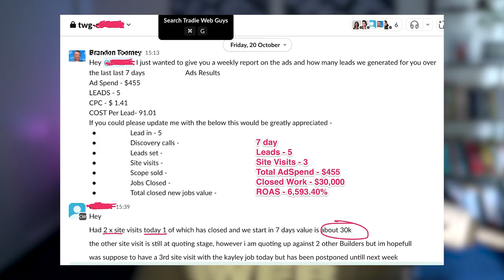Starting a Trade-Based Business in 2025? Know the Best Business Structure for You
Starting your own business? Confused about the best business structure for your needs? You're not alone!

In this video, we simplify the different business structures in Australia, including sole trader, partnerships, companies, and trusts. Learn the pros, cons, and tax benefits of each to make the best choice for your goals. Whether you’re just starting out or considering a restructure, this guide will save you time and money. Perfect for tradespeople, contractors, and small business owners! Watch now to get expert insights on business structures and start your venture with confidence.

🛠️ Podcast Dedicated for Tradies 🛠️
🎙️ The Site Shed  🎙️

Discussion Points:
00:00 Simplify content for universal understanding and communication.
05:58 Easy entry, tax advantages, but unlimited liability.
07:05 Start with unlimited liability; consider partnership later.
12:10 Start honest talks early to avoid conflicts.
13:34 Friends in business risk ruined friendships.
18:20 Understand taxing implications of company withdrawals.
20:14 Transitioning to new ABN requires extensive administrative work.
25:42 Loss treatment differs for business structures.
28:39 Trust benefits adult beneficiaries with low taxes.
31:41 Confusing tax savings with cash savings explained.
33:53 Consider restructuring after 130,000 profit threshold.
37:07 Separate entities protect assets through strategic division.
39:22 Understand write-offs to avoid being scammed.

Check this out:
🛠️Ready to bring AI into your trade business? Discover the future at tradiehub.net!